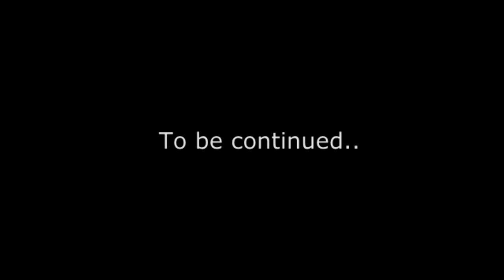North and South: Mosby's Rangers: Friday Linebattle (2/1/13): Part 1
We ride! In the snowy Friday Linebattle.